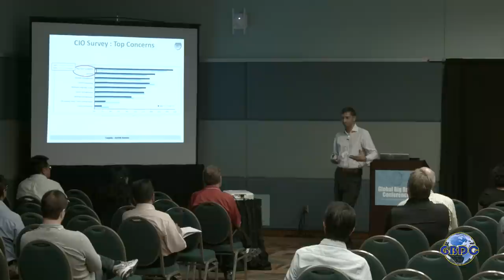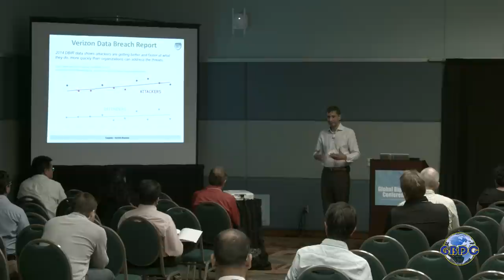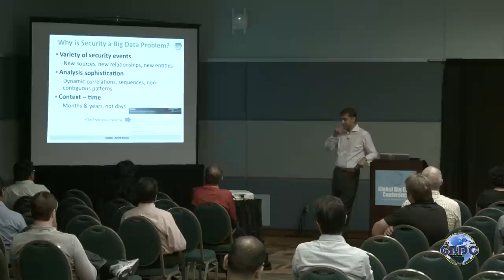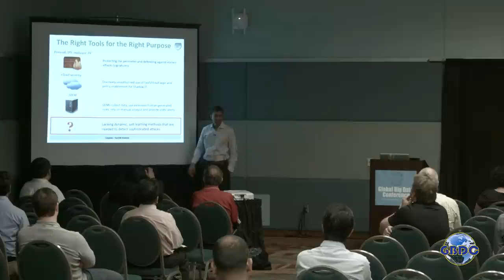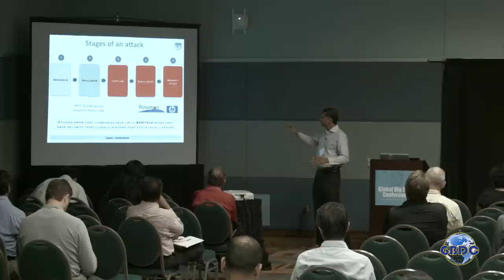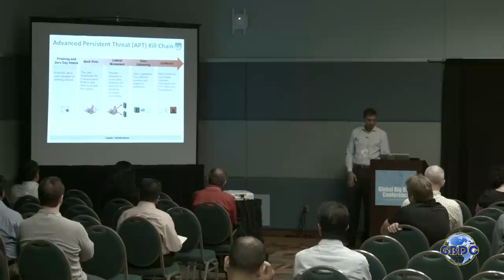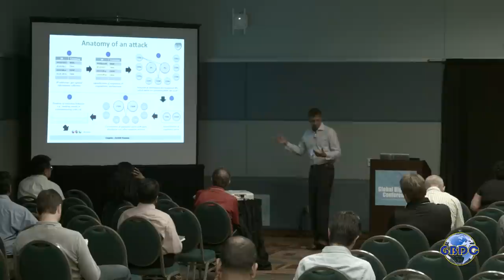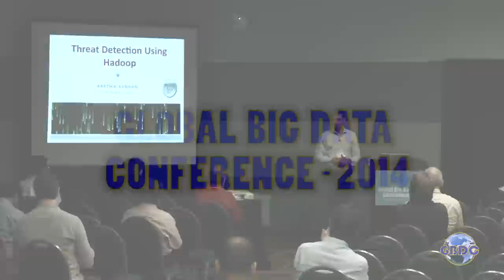Karthik Kannan: Detect Security Risks and Vulnerabilities, and Predict Breaches in Enterprises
Karthik Kannan(Founder, Caspida): Using Hadoop and Machine Learning to Detect Security Risks and Vulnerabilities, and Predict Breaches in your Enterprise Environment at 2nd Annual Global Big Data Conference Sep 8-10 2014

Abstract:
Enterprises need large scale security analytics and intelligence through Hadoop and algorithms that will provide them security threat protection that they don't currently get from their tools like SIEM, firewalls, IPS etc. All tools today are deterministic and are based on signatures or static tiles. In order to transcend static, manual methods, enterprises need to adopt Hadoop and machine learning in order to continuously process and learn hidden patterns within the data. In order to correlate billions of key events from various sources across the enterprise and find threat patterns, enterprises first need Hadoop clusters to store and process the data, perform correlations, and then apply machine learning algorithms that detect patterns. Further, applying the right machine learning methods is key as different data sets contain different data/parameters and the patterns detected will depend on the algorithms chosen. In fact, multiple algorithms may need to be applied in order to get fine-grained results. Once the infrastructure has been successfully deployed to perform the above, network security organizations may extend the deployment further to provide predictive results to prevent breaches proactively.